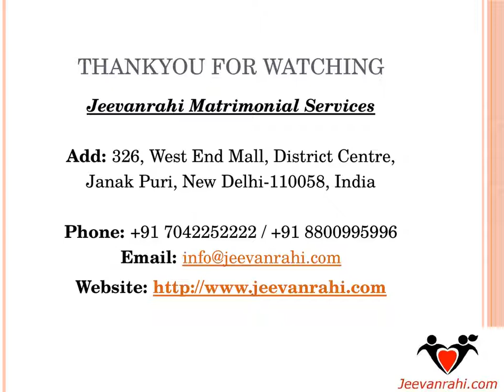Muslim Matrimonial Sites in Delhi